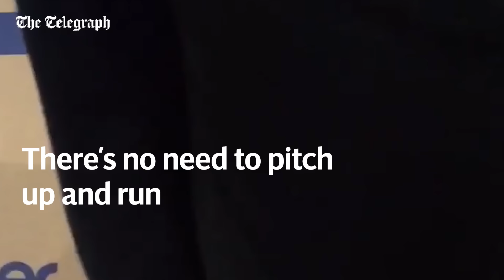Manchester terror attack - through the camera lens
Key video from the night a suicide bomber targeted young concertgoers at an Ariana Grande gig in the Manchester Arena.